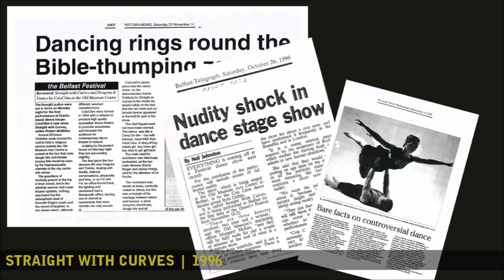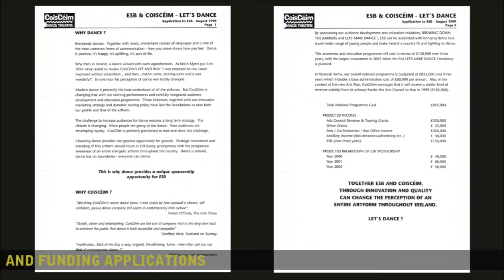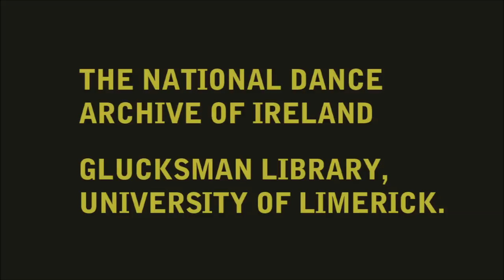CoisCéim Dance Theatre | The Archive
In 2015 CoisCéim Dance Theatre is donating its entire catalogue to the National Dance Archive of Ireland at the Glucksman Library in Limerick. Under the donation, the University of Limerick will catalogue and preserve the entire collection for educational and research purposes.